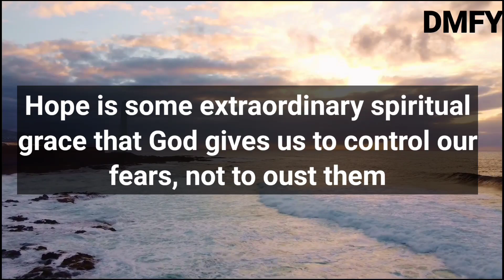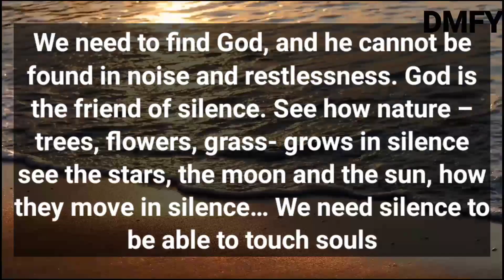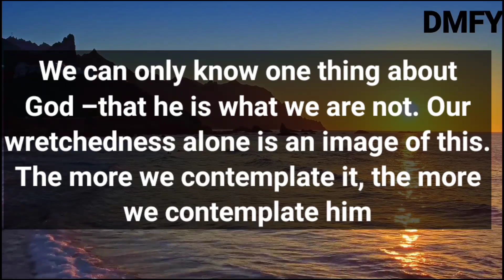🔴God Is Saying, You Need To Know This Before It's Too Late | God Message Today For You🙏🙏 | DMFY-147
🔴God Is Saying, You Need To Know This Before It's Too Late | God Message Today For You🙏🙏

This Video Includes All These Searches👇
1.  God Message for you today
2. God's Message for me
3. God jesus message
4. Urgent Message from god
5. God's Message for you
6. Jesus Message
7. God Message
8. God's Message
9. Message for God
10. God Message today
11. God Blessing Message
12. God thought
13. Message from the universe
14. Universe Message
15. Lord Message
16. God say to me
17. Urgent god Message
18. Law of attraction
19. God helps
20. Jesus christ
21. Faith quotes
22. bible quotes
23. God say